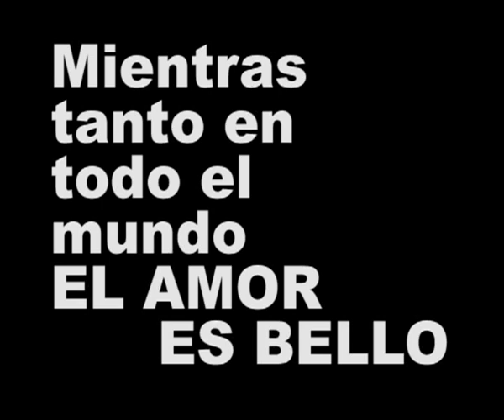el amor es bello. homosexual. LOVE IS BEAUTIFUL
JOSE MARIA MARTINELLI